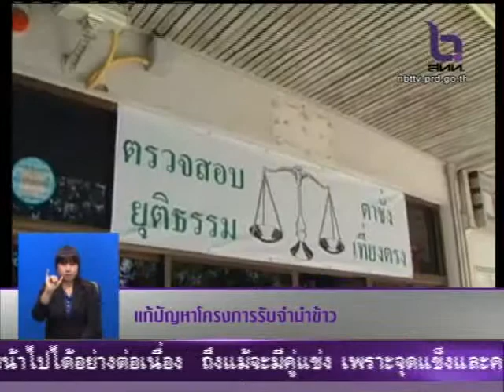แก้ปัญหาโครงการรับจำนำข้าว